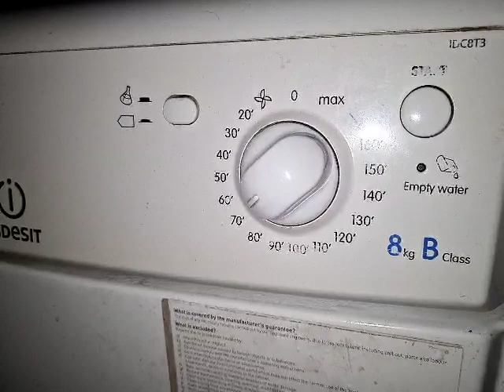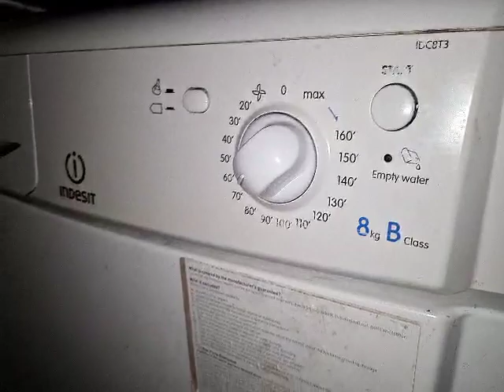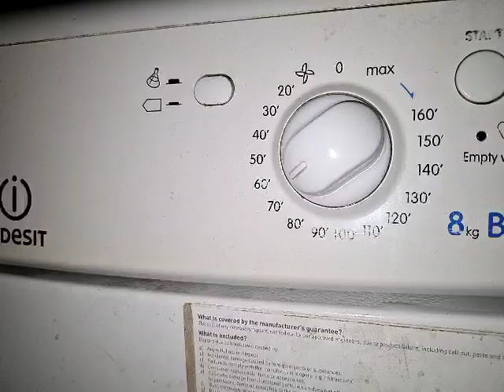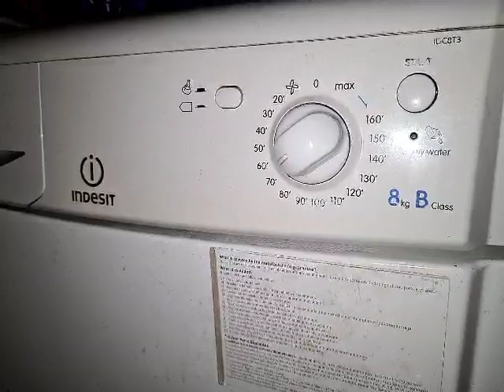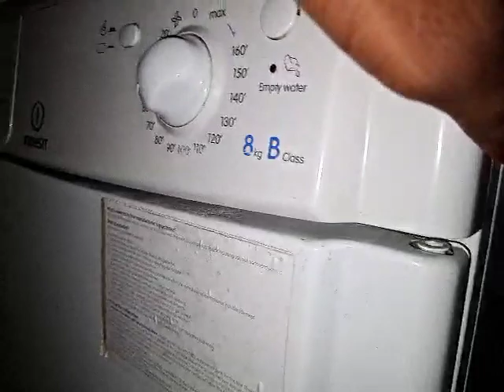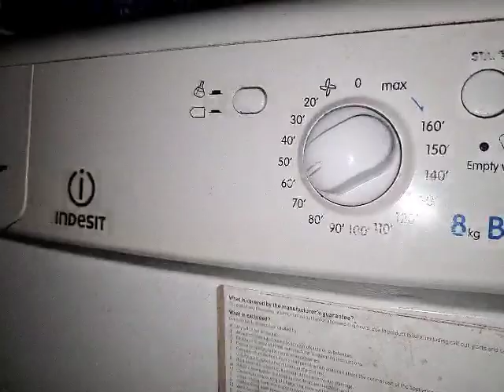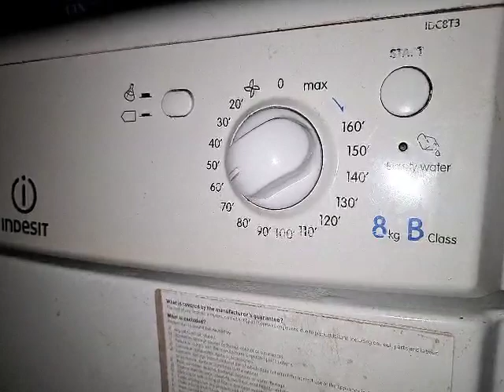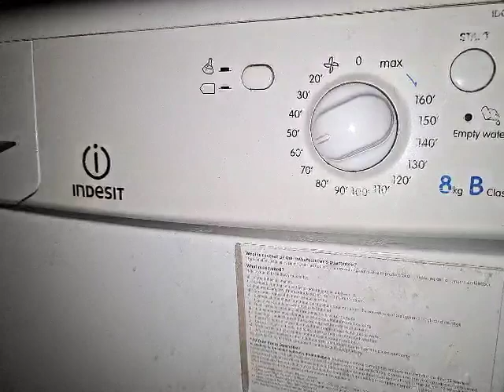Indesit IDC8T3 8KG Condenser Tumble Dryer Full Cycle